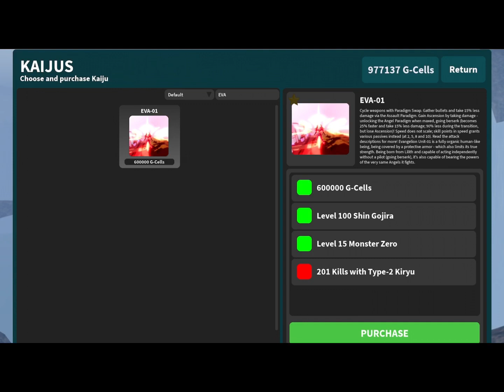The NOT getting EVA-01 in KAIJU UNIVERSE EXPERIENCE…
In this video I show the pain of someone that CANT get eva-01 because I didn’t get enough KIRYU KILLS.